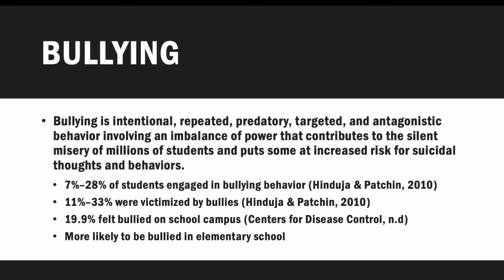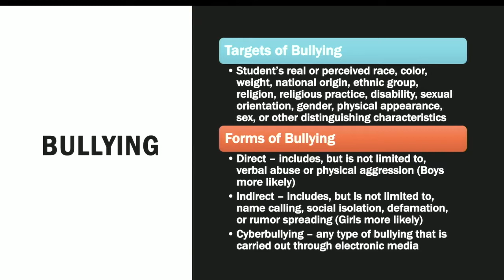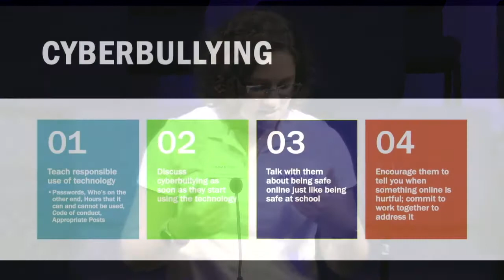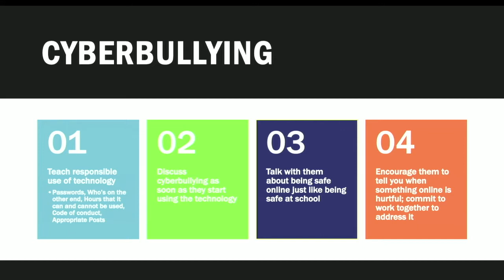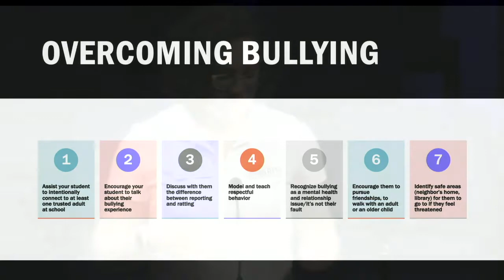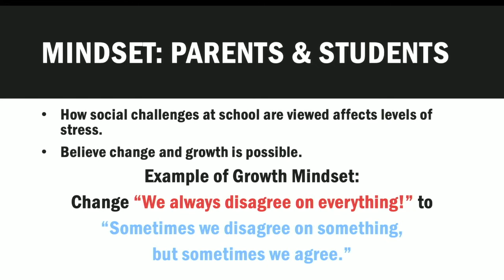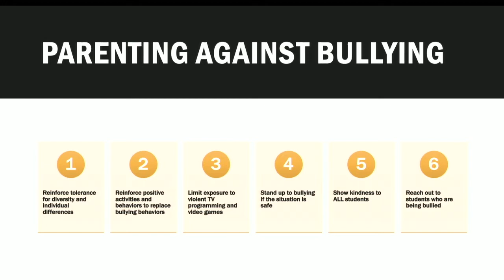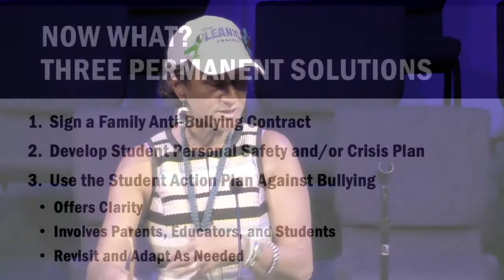South Sarasota County Bullying Presentation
Following a 12-year-old's suicide due to bullying in North Port in early April, Samaritan partnered with several community organizations to present awareness and actions steps for adults and students dealing with bullying.
NOTE: The audio begins at 1:13.  Fast forward, please.